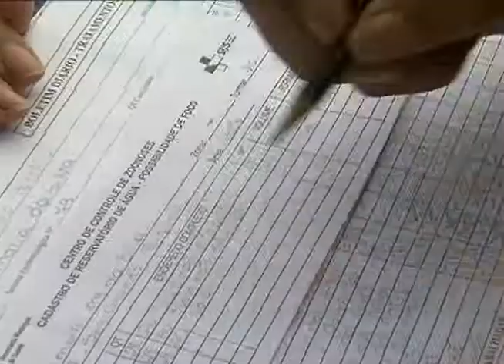Dengue: prevenção ao mosquito é intensa no município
Jornal da Vitoriosa -- 17/02/2011 -- A dengue é uma preocupação constante no município. Hoje a visita dos agentes nas casas ainda é uma das melhores formas de orientar a população, e alguns bairros estão recebendo atenção maior devido ao alto número de casos suspeitos. Reportagem Frederico Silva, imagens Maurício florentino.